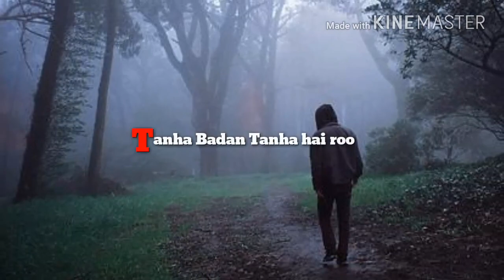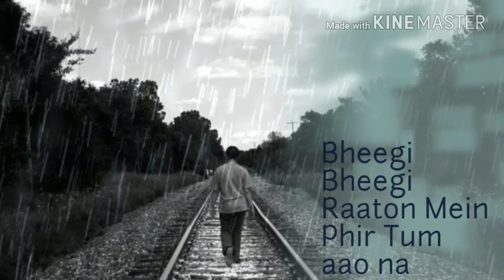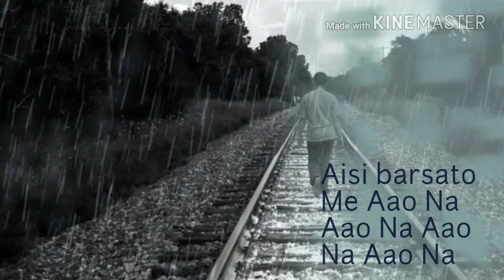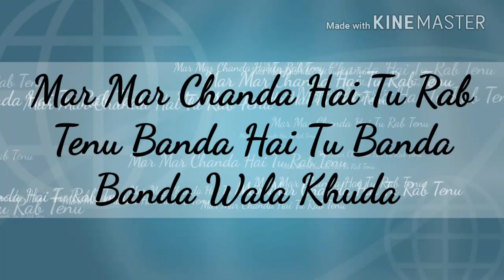Lekar Yaad Teri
Stutus WhatsApp